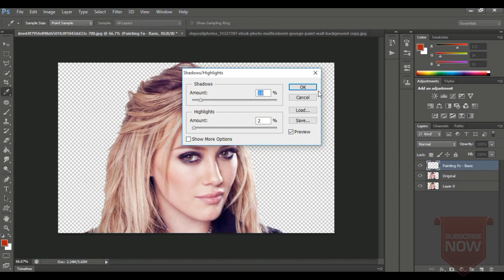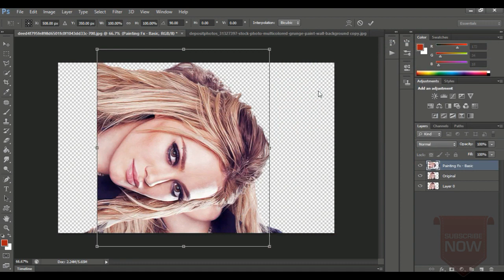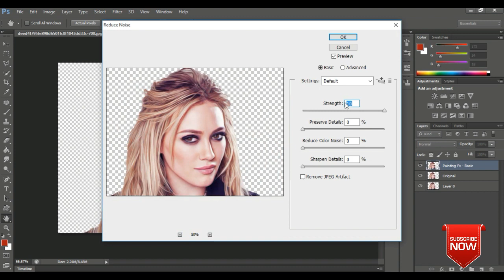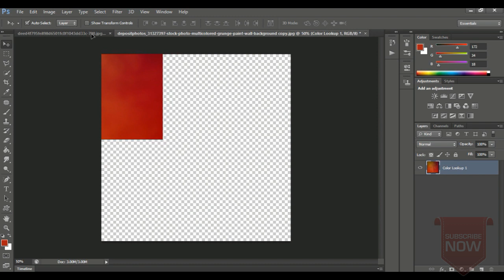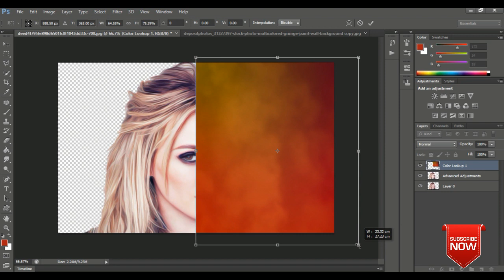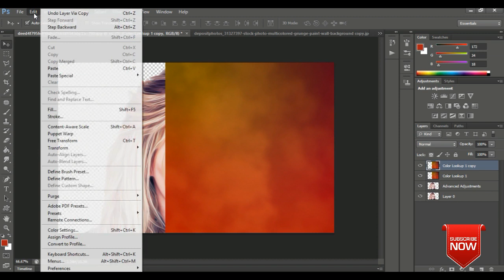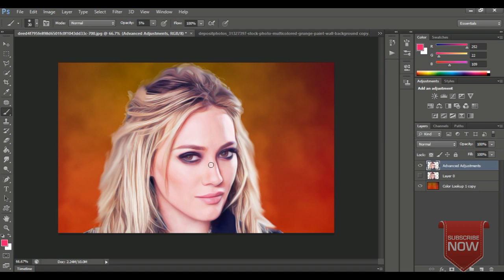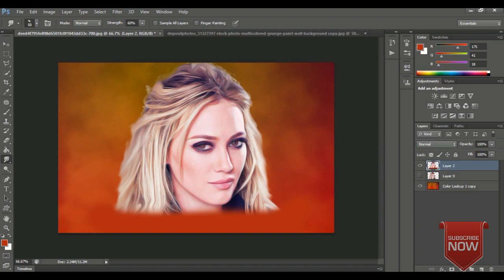Advanced Colorful Digital Painting in Photoshop Tutorial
Here we Published exclusive Quality Free Photoshop Templates & Vectors. All Videos in Description Contain Download Links and is Free to Use.We are Gonna Help you Understand the basics of the industries that involve working using 3D software such as Game Development, Visual Effects, and Animation to name a few.We discuss simple topics such as Modeling, Texturing, Rigging, Animation, Lighting, Rendering. Also, we are interested in subjects related to the major 3D software that are used in the Entertainment industries such as 3ds Max, Blender, Maya, Cinema4D, After Effects and Adobe Animate.
We are Created Inspiration to Teach people about 3d and inspire them to become a better artist as they Learn about the Technique used in 3d Modeling and Animation and the important Concepts of Digital Art in General.
Thank to Our Team.